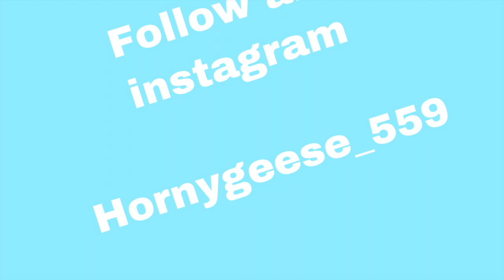[Modern warfare and R6S] montage (Tiller)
Reuploaded, Tyler's montage.
Player: Tiller
Editor: Eagle 1928.

Listen ad-free with YouTube Premium
Song
goosebumps
Artist
Travis Scott
Writers
Kendrick Lamar, Travis Scott